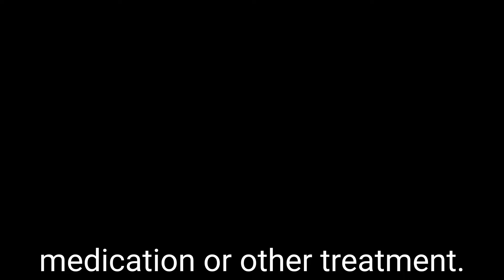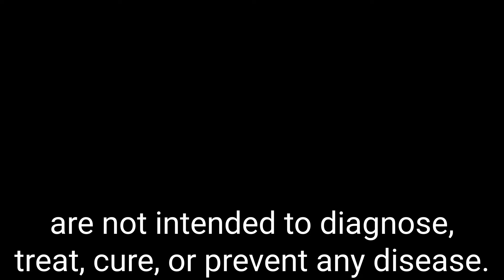Becoming a Fitness Mogul with John Gorman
Listen in to this episode of the Flex Diet Podcast as fitness professional John Gorman and I shed light on the business side of the fitness industry. With an annual income exceeding $1 million, John spills the beans on what it takes to make it big in the fitness world, and there's more to it than Instagram posts.

From coaching to consulting and collaborations, we give you a broad spectrum of what goes into creating a successful fitness venture. Not just that, we also share the satisfaction that comes with achieving financial success while doing something we are passionate about.

If you enjoyed this podcast, you can get more from me You can see all the other podcasts and guest episodes I’ve done.

Episode Chapters:

(0:00:02) - Making a Million in Fitness Industry
(0:06:41) - Building a Million-Dollar Fitness Business
(0:16:37) - Building a Successful Fitness Coaching Career
(0:20:28) - Fitness Events and Speaking Opportunities
(0:32:06) - Publishing and Owning a Gym Tips
(0:44:17) - The Journey to Success
(0:48:14) - Launching Supplement Company, Building Client Base
(1:00:09) - Informational Products